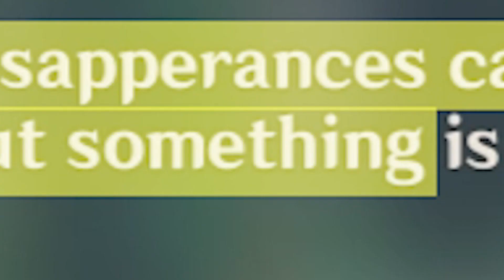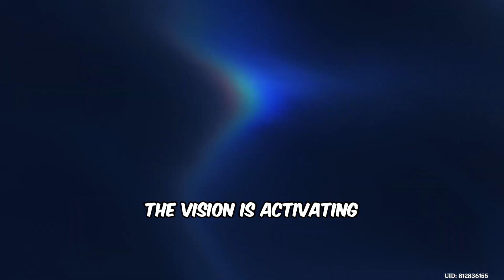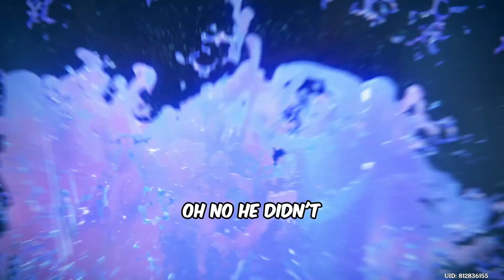BEST QUEST EVER! | Fontaine Archon Quest Act 3 & 4 | Genshin Impact 4.1 Reaction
tHIS MIGHT GO DOWN AS THE BEST Fontaine Archon Quest.

So genshin is consistently delivering! Like seriously, I cant wait for 4.2 quests. So far, all of these quests have been awesome. As for 4.1 quest, act 3 dragged a bit, but act 4 was peak. Also neuvillette and wriothesley are so hot, its ridiculous. And, did we get a new ship from this quest? Chlorine x Wriothesley?

3.0 genshin impact archon quest,